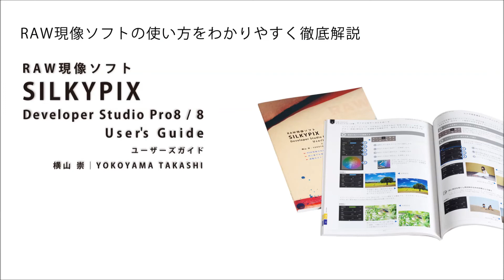電車移動のロケ撮影の装備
写真撮影も色々なものを撮ろうとするとカメラ以外の装備が増えて電車で移動する時には困ってしまうときがあります。今回は自分的に一番最小限のロケセットをご紹介します。

RAW現像ソフトの使い方について「詳しく」「わかりやすく」書いた解説書「SILKYPIX ユーザーズガイド」を出版しました。